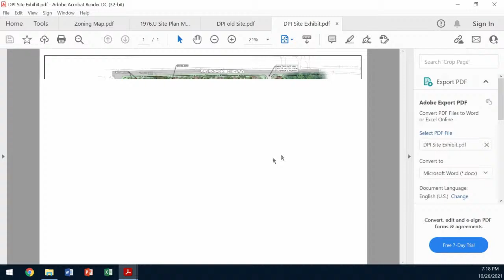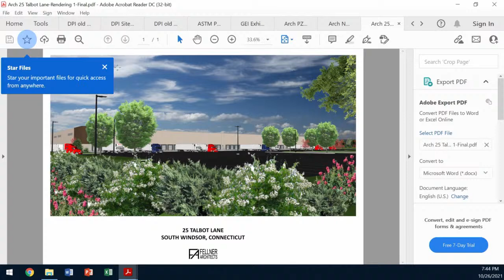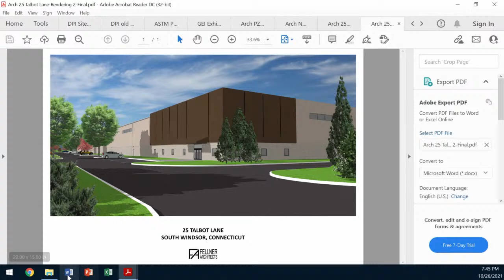South Windsor Planning & Zoning Commission Regular Meeting October 26, 2021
The South Windsor Planning & Zoning Commission Regular Meeting agenda can be found